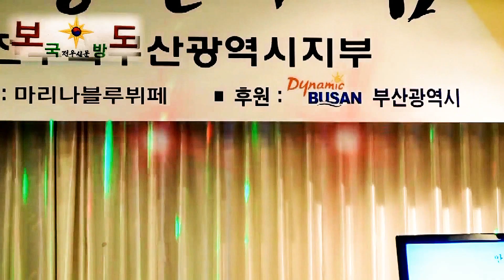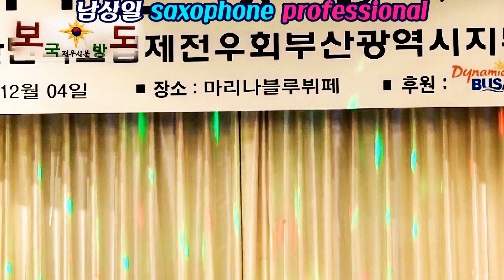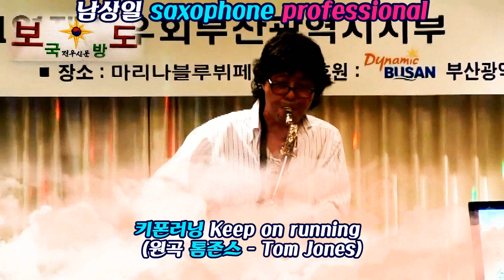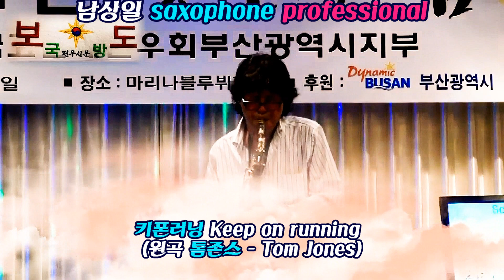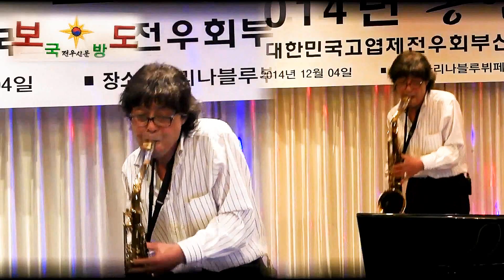남상일 /saxophone/professional/안동역에서/열애/Keep on running/촬영 편집/영상김감독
코로나19로 힘드시죠
남상일 섹소폰 프로연주
들어시고 즐거웠으면 합니다